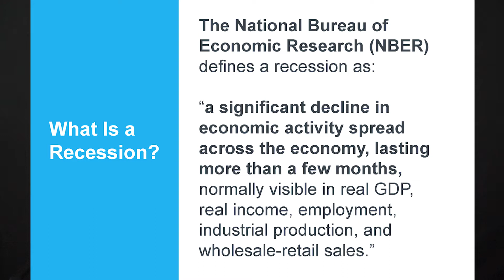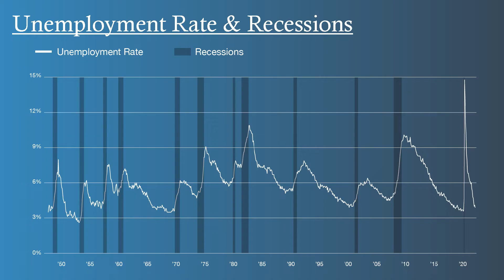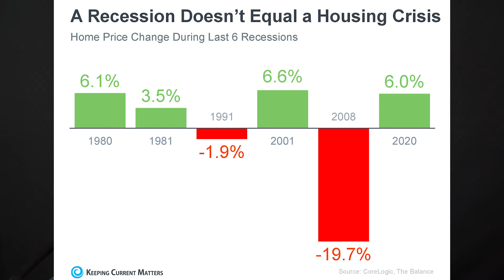State of the Market Part 1: Recessions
Recessions can have a lot of hype around them. And the news is all over the place of whether we are in a recession, going into a recession, or going to avoid one entirely. In this video, we look at the definition of a recession and the factors that indicate an upcoming recession in order to give you a "no hype", fact-based answer to your biggest housing questions.